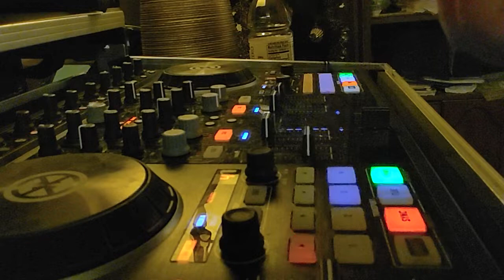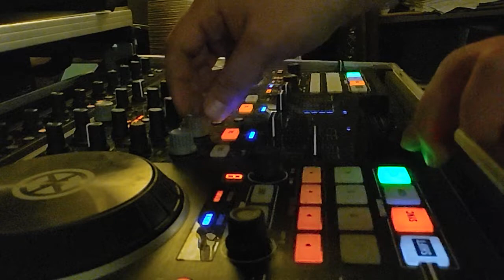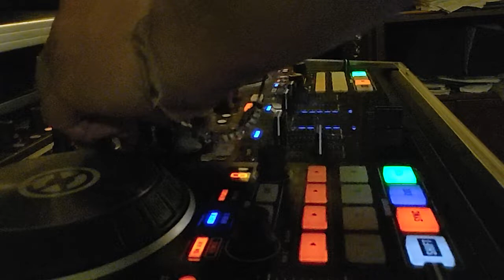DJ Tractor controller 👍